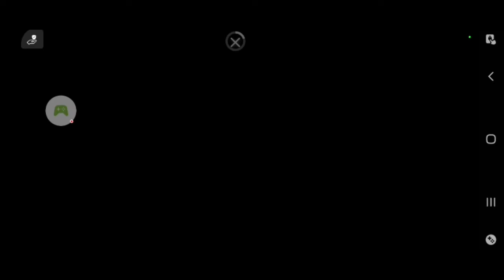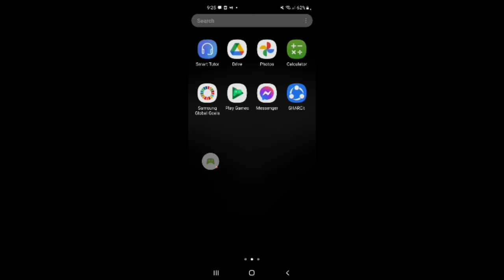KILLS WITH PISTOL/SHOTGUN | Dude Theft Wars Multiplayer *With Edit + Remake